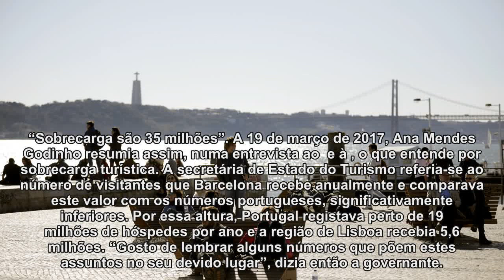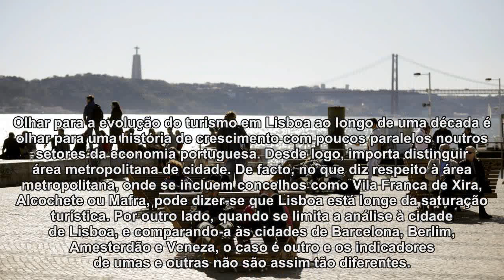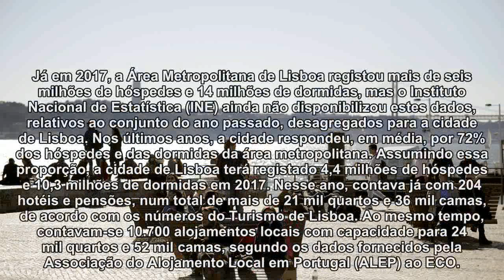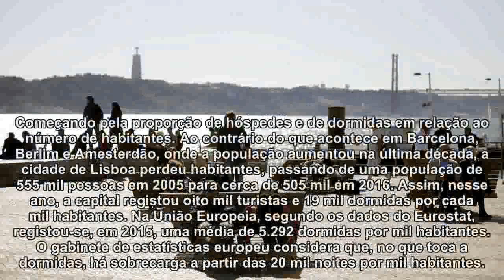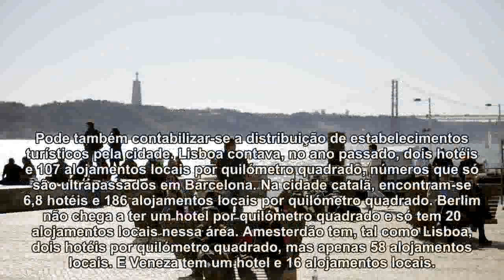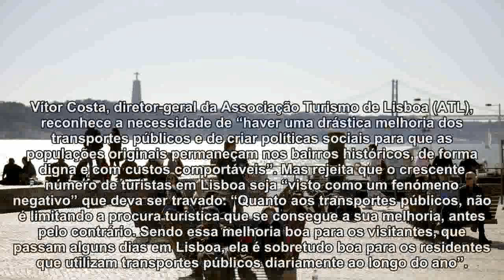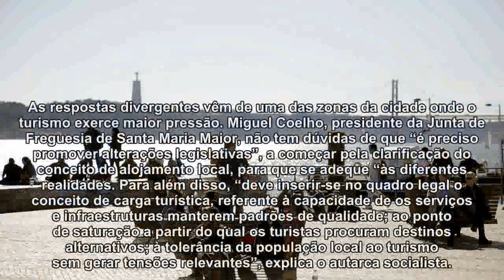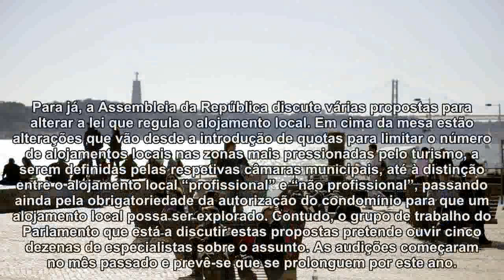Lisboa ainda não é Barcelona? Não está assim tão longe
Lisboa tem oito mil turistas por mil habitantes. Dois hotéis e 107 alojamentos locais por quilómetro quadrado. A frota de autocarros reduziu-se em 23% na década em que o número de hóspedes subiu 70%.